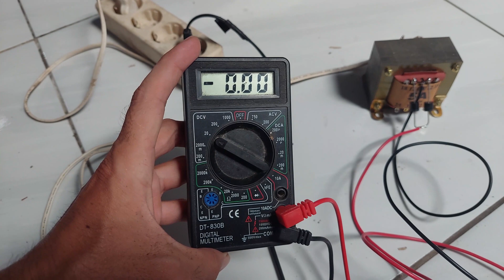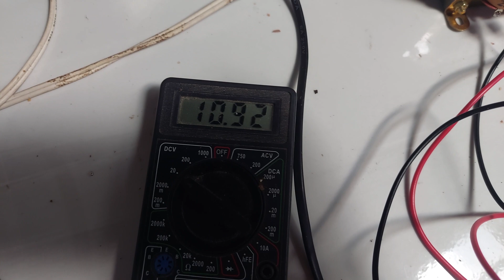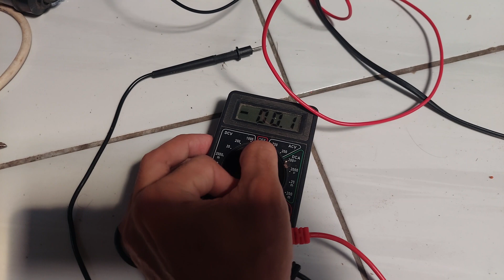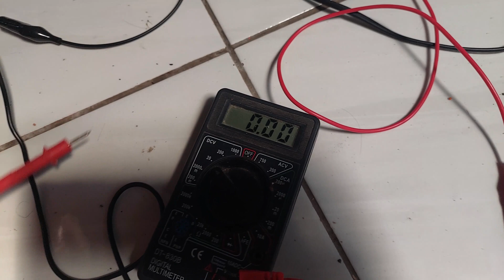Cara Membuat Charger Accu 12 Volt Menggunakan Trafo CT 5 Ampere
Video tutorial cara membuat charger accu motor 12 Volt menggunakan trafo jenis CT 5 Ampere khusus pemula.